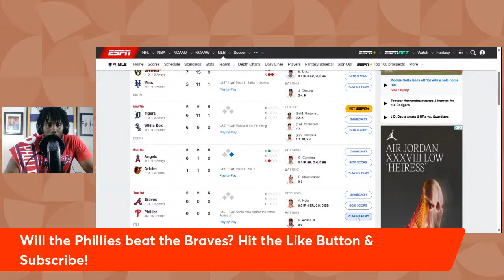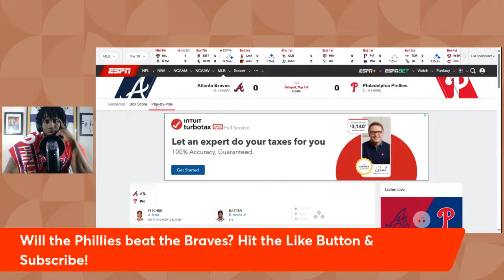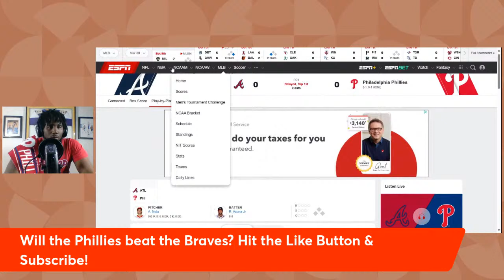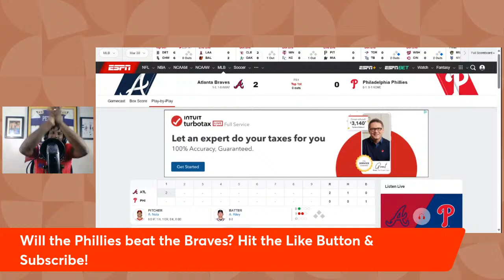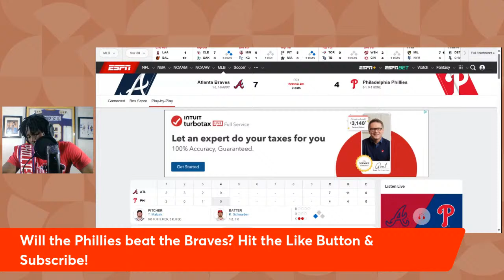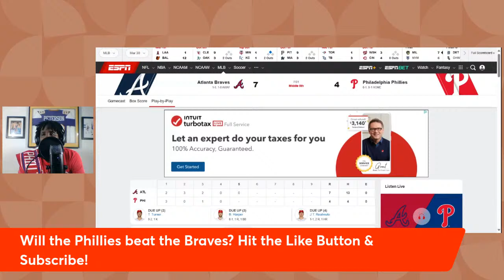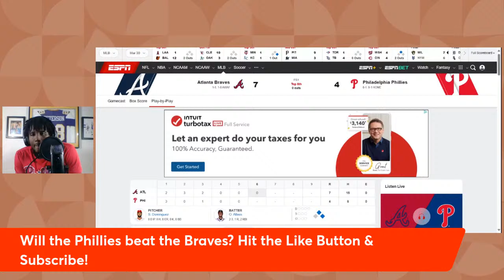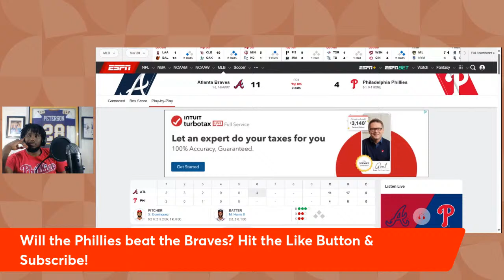Phillies VS Braves (LIVE) Play-By-Play! Lets Go Phillies!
Can the Phillies beat the Braves?